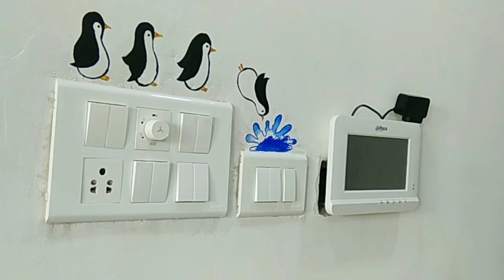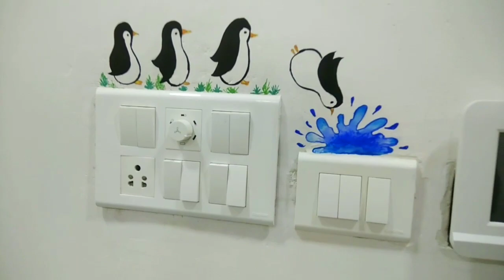Penguin's on Light Switch Decoration Design | Easy & Beautiful WallArt I Best Wall painting Ideas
Simple way of decorating living room or hall, short Designs over switchboard are always creating design impact on visitors,
ⁿ"Easy Idea for Wall art decor" with easy DIY Artsy WallArt WallPaintingArt DIY
switchboardArt, switchboard art ideas, switchboard art design, switchboard art images, switchboard art work, switchboard art pinterest, simple switchboard art, switchboard wall art